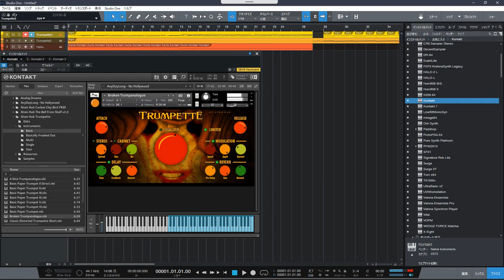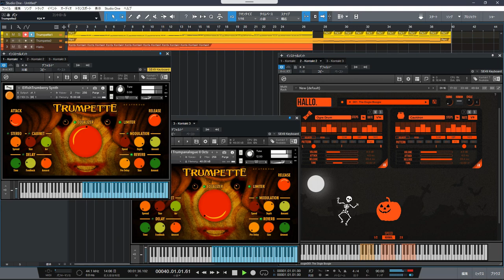【DTM】 Atom Hub "Trumpette" 20230908 test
Atom Hub『Trumpette』

ユニークな音源をリリースしている Atom Hub の無料音源『Trumpette』を試しています。
X(Twitter) に分割してUPしたのと同じ動画です。

GUIが顔のように見え、目が瞬きする。
これが個人的に不気味😅に感じているので、曲もそんな雰囲気を冒頭に入れてみたました。

Part 3 の Drums は HALLO と言い、多分 Halloween 関連で入手した無料のギフトなのですが、どこのメーカーなのかを完全に忘れました💦

I am trying out "Trumpette", a free VSTi from Atom Hub, a company that releases unique instruments.
This is the same video that was split and uploaded to X(Twitter).

The GUI looks like a face and the eyes blink.
I thought this looked eerie, so I tried to put such an atmosphere in the beginning of the music.

0:00 - sound test
1:02  - muisic